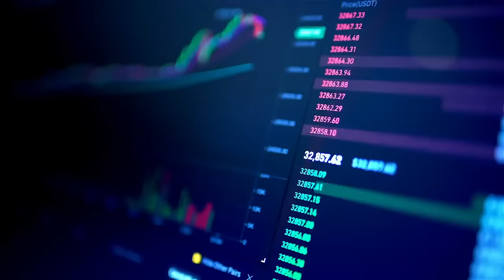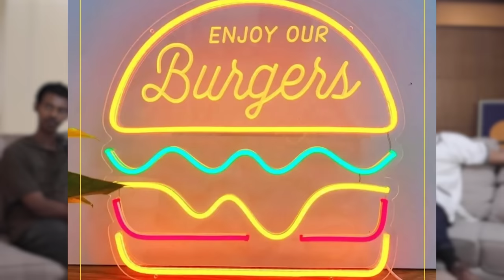Bitcoin mining በ ኢትዮጵያ | kal kassa - Gugut Podcast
In this episode, Kal Kassa discusses his venture into Bitcoin mining in Ethiopia. He sheds light on how he aims to leverage the country's abundant renewable energy resources and favorable government regulations to establish a successful mining operation. Kal also emphasizes the potential positive impact mining can have on Ethiopia's economy by attracting investments and creating job opportunities in the growing cryptocurrency industry.